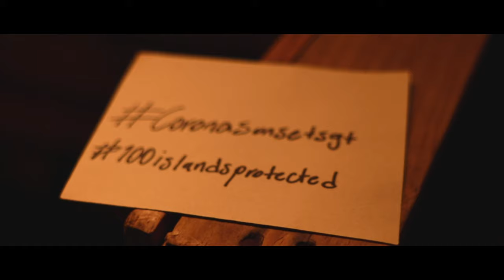Reel 2020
Les presento mi Reel 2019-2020.

Este ha sido uno de mis mejores años a nivel comercial, he logrado crear muchas experiencias nuevas y logrado trabajar y colaborar con grandes marcas a nivel nacional e internacional. Gracias a todos los que han sido parte de este viaje y seguiremos avanzando y creciendo en este medio.